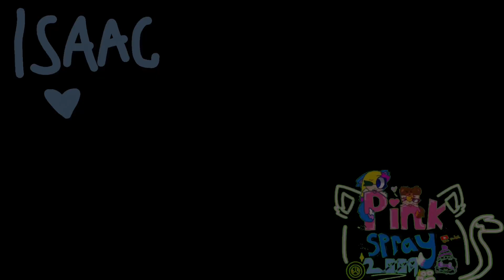Sun proposed to the moon meme [ppt] collection with my irl school fwend @-Isaac2010-